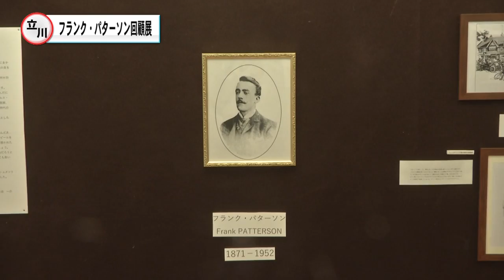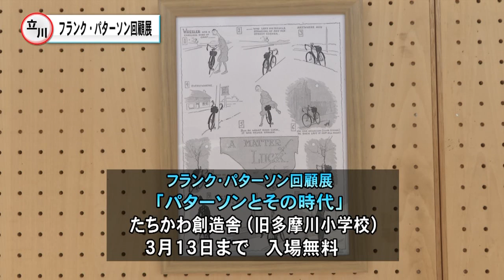フランク・パターソン回顧展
フランク・パターソンは精密なペン画で知られたイラストレーターで、
ポスターや雑誌の挿絵など、
様々なジャンルの商業作品を手がけてきました。

特に彼の名を有名にしたのは自転車にまつわるイラスト。
自らも自転車を愛用したパターソンは、
人々の生活に溶け込んだ自転車を数多く描き続けてきました。
その一方で、当時イギリスでも
増えてきた自動車については終生嫌い続け、
車を利用するのを極力避けたといいます。

パターソンのこうした強い思いは絵に表れ、
自転車を愛する人たちにとって
彼の作品は憧れの存在となっています。

しかし、第２次世界大戦の影響でその作品の殆どが焼失。
こちらに展示されているのはレプリカですが、
実物は殆ど無くなっており、
こうして一堂で見られるのは貴重な機会となっています。

こちらの作品展を開催している「たちかわ創造舎」は、
多摩川サイクリングコースに隣接しています。
自転車を愛する皆さん、サイクリングの途中に、
古きよきイギリスの自転車文化を感じに
立ち寄ってみるのはいかがでしょうか。